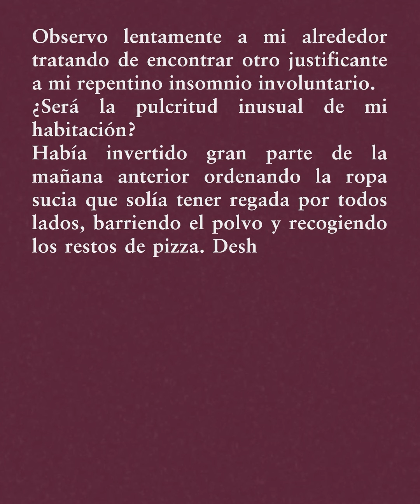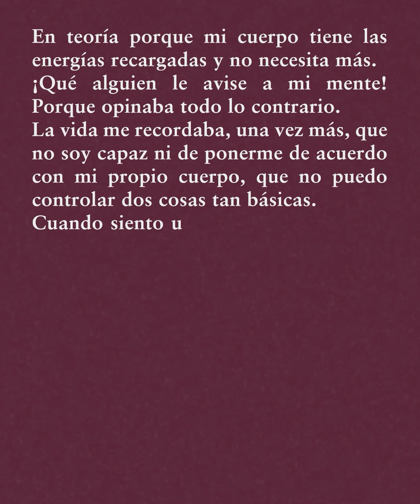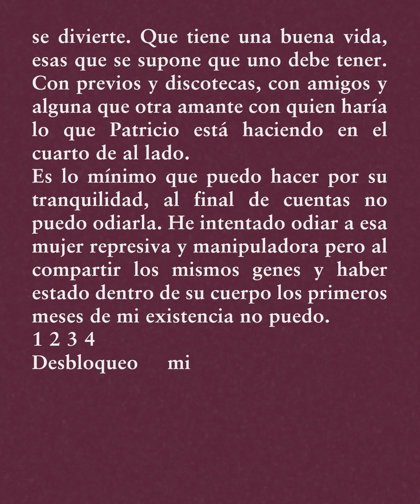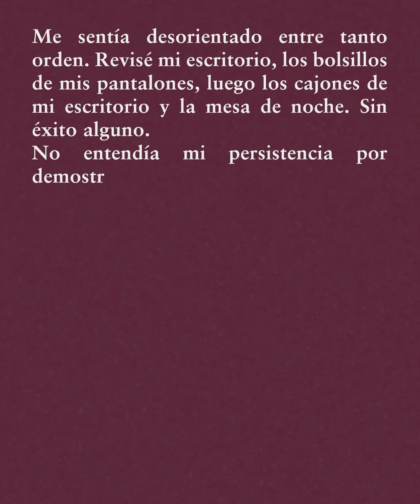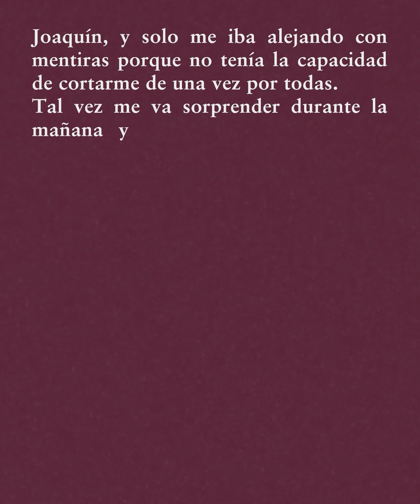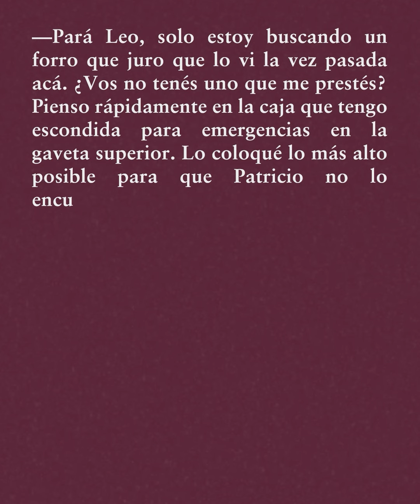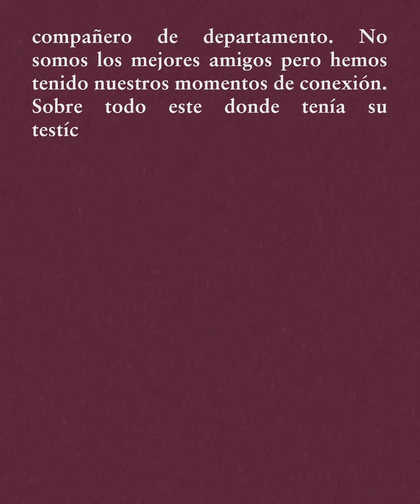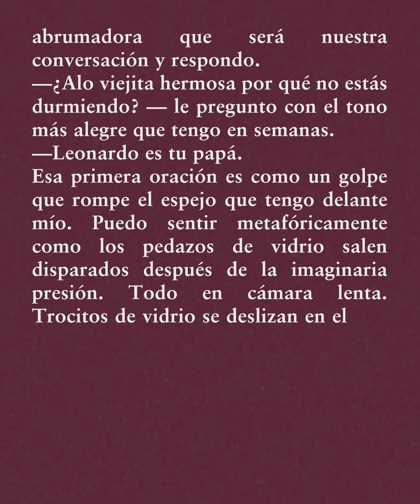insomnio involuntario - cuento | Leerlo Todo | Booktube Perú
En algún momento de la noche, Leandro se despierta para cuestionarse si seguir enfrentando el mundo con pesimismo o dejar de autosabotearse.

📸 ¿Fotos de libros? Revisa el Instagram

El contenido del canal tiene como principal propósito promover la lectura y compartir mis gustos literarios. Ninguna opinión es manipulada por bienes económicos o de algún otro tipo. Para mayor información no dudes en escribirme.